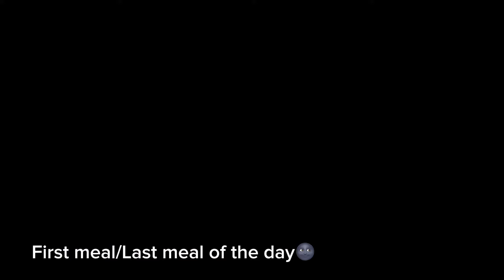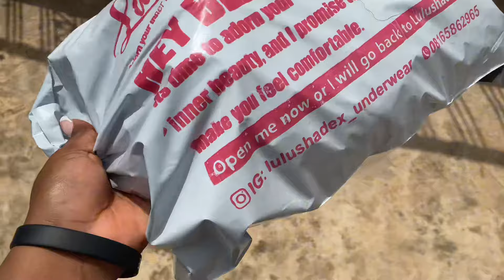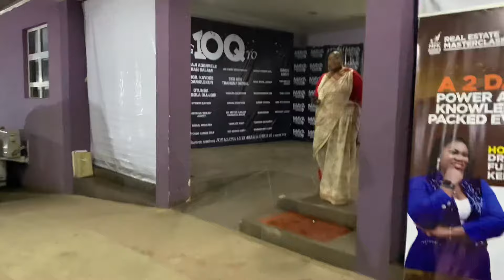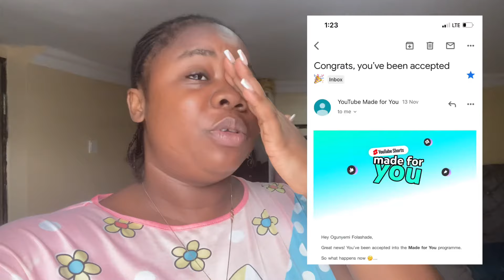Living Alone Diaries Ep 14:The Shower Head Nightmare Returns /Ultimate workout routines.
In this new episode of Living Alone Diaries, I went to one of the biggest local market in ibadan,called a plumber to check the new shower head again! and my regular everyday workout routines.

Living Alone Diaries is a series about living alone and loving the process of  living alone. In each episode, I do something new and different, to give you a snapshot of what living alone is really like. If you're living alone and haven't done so yet, check out this episode and see how easy and fun it can be!
You can also check out the previous episodes i have released to give you more details.